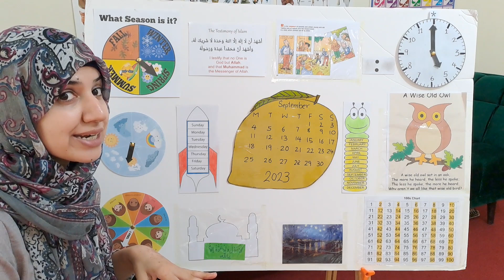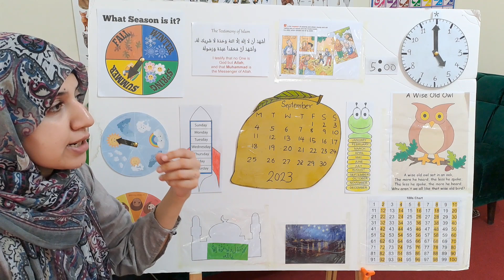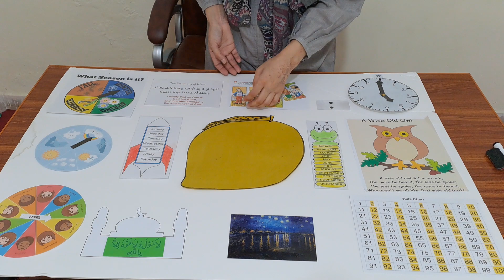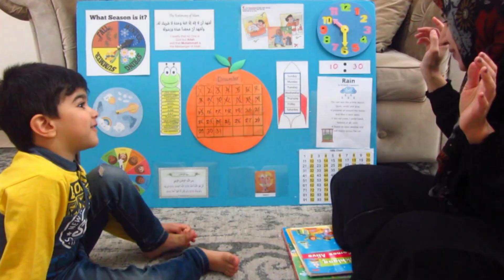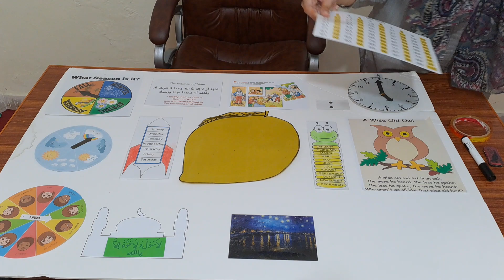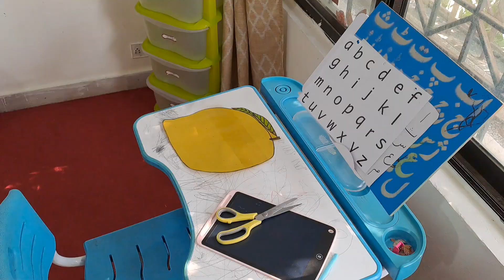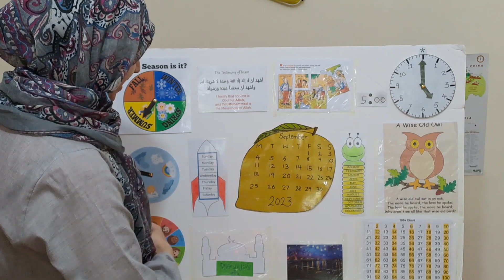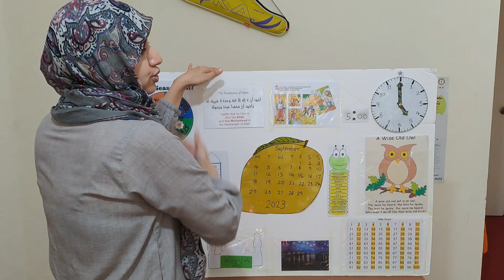How to make a Morning Circle Time Board | Nursery and Kindergarten | Ages 3 and above | SARA MEER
FAQ's ❤

I'm Sara and I'm a mother to two boys. Yahya born in 2016 and Ziyad in 2019. I've exclusively homeschooled Yahya for 6 years then he started school as there wasn't much option for socializing and he was quite shy in public. Ziyad has been homeschooled till the age of 5. A very active child and I couldn't take his energy anymore at home. :D
Though our kids go to school (an average one, nothing like beacon or so!) We continue to homeschool them with our international buys. School is for socializing and to build some resilience in kids.
I'm super excited to share our way of teaching and take you all along this crazy ride as I build my channel from the ground up.

A: I was born in Pakistan but then moved to Saudi Arabia when I was 1.. Have been raised and lived there all my pre-married life (till my Bachelors).

A: I moved to Sweden after marriage. Lived there for 7 years, then moved back to Saudi Arabia in 2018. Moved to Pakistan in 2020.

A: I have done a four year honours program in Information Technology and Computing. Also, a one-year Diploma in Early Years Education (3-6 years).